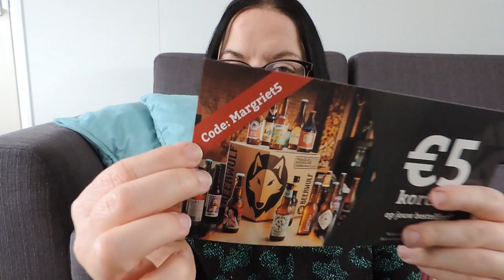Scoupy boodschappenpakket Unboxing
In deze video ga ik een Scoupy boodschappenpakket unboxen, dit is een super leuke manier om nieuwe producten te leren kennen. Er zitten wel producten in met alcohol, let er op geen alcohol onder de 18 jaar (denk zeg dat er nog wel even bij). Hebben jullie zelf al ervaring met Scoupy? Liefs Bianca